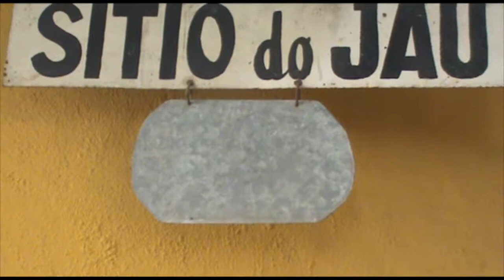Festa Junina 2013 Arrai do Jau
Confraternização entre Amigos Julho 2013, obrigado por ter compartilhado, uma noite de felicidade.